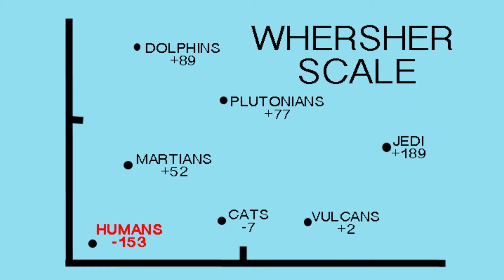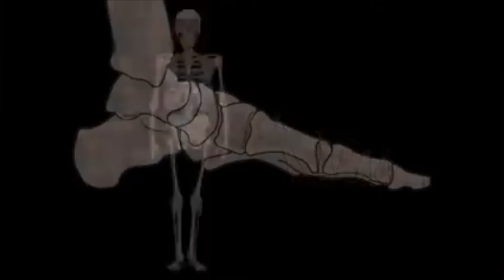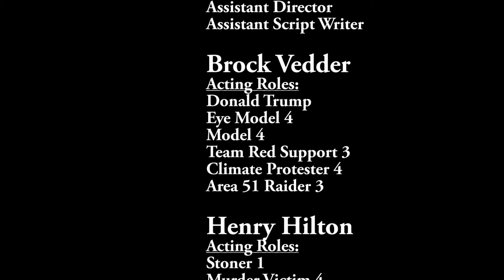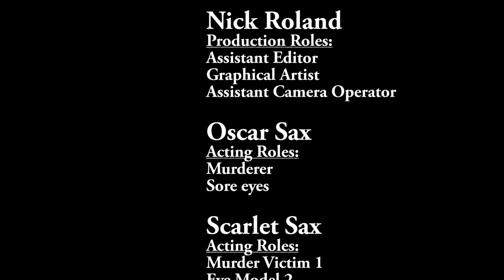OUR UNIVERSE TODAY filmcamp 2019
An amazing film made by the awesome kids at Film Camp 2019 at The Playhouse Theatre.
Directed by Jay Simpson.